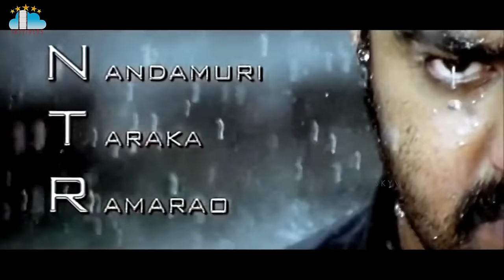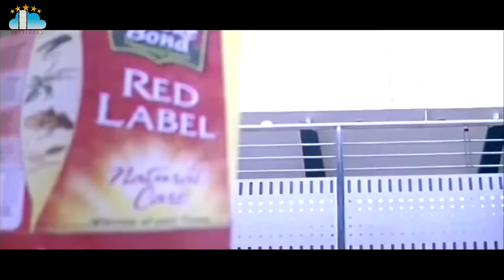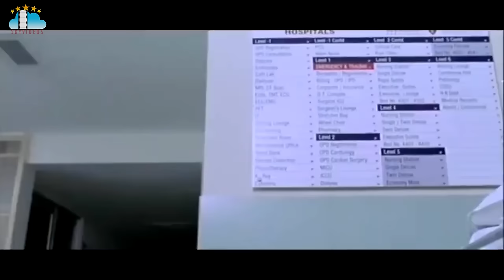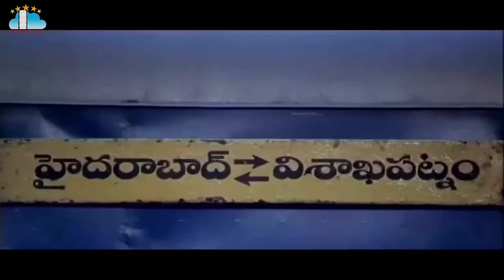Ashok Telugu Movie Jr NTR Sameera Reddy Prakash Raj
Ashok Telugu Movie JrNTR Sameera Reddy Prakash Raj @skyvideostelugu